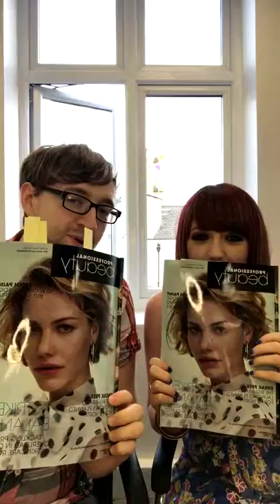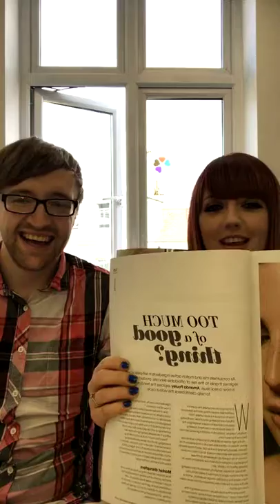PBLive: September issue highlights; product overload, semi-permanent make-up | Professional Beauty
Catch up on our weekly Instagram Live - filmed on August 29, 2019. Amanda & Chris from the PB editorial team talk about the August issue of Professional Beauty, highlighting some of the articles featured - including a look at semi-permanent make-up, the problems of product overload, Professional Beauty North and more.